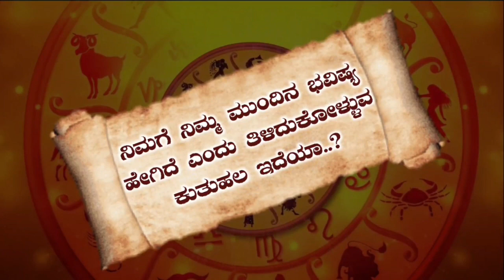2023 kataka Rashi Bhavishya In Kannada | kataka Rashi Varsha Bhavishya 2023 Astrology kataka Rashi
2023 kataka Rashi Bhavishya In Kannada | kataka Rashi Varsha Bhavishya 2023 Astrology kataka Rashi

2023 New Year 12 Zoidic Signs Horscope In Kannada:

 2023 ರ ವರ್ಷ ಭವಿಷ್ಯ 12 ರಾಶಿಯ ಲಿಂಕ್ ಇದು. ಇಲ್ಲಿ ಕ್ಲಿಕ್ ಮಾಡಿ ನಿಮ್ಮ ರಾಶಿಯ ಫಲ ತಿಳಿದುಕೊಳ್ಳಿ ☟︎︎︎